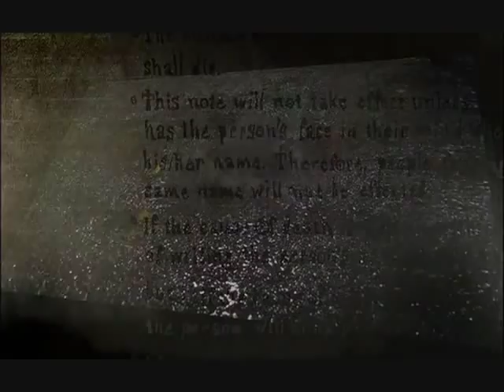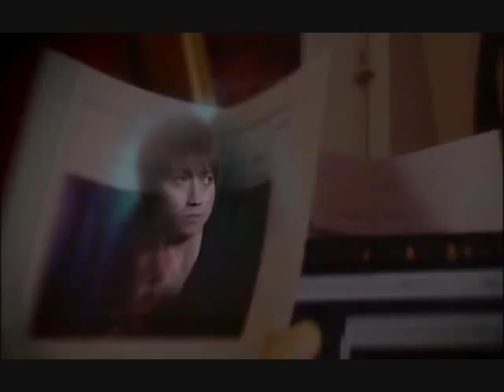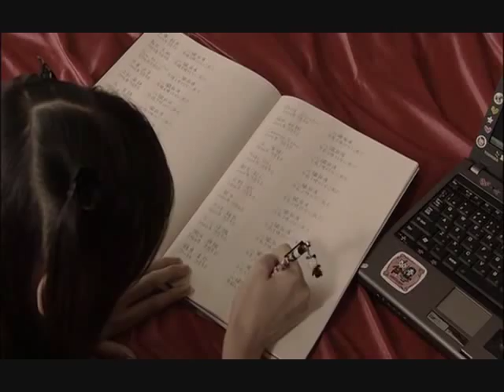Amane Misa - Live Action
weno les dejo mi primer video ya se que es medio chanta Xd .dejen post...jajajaja.y...acepto todo tipo de criticas !!!